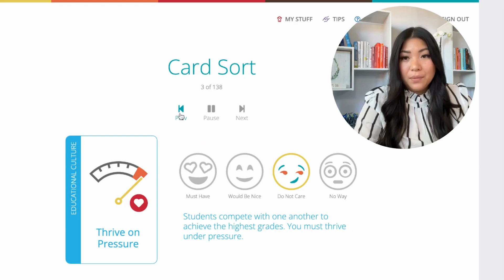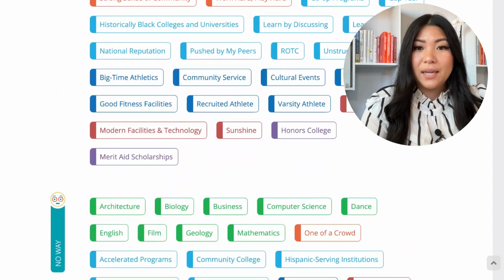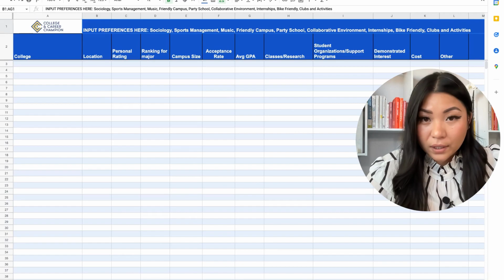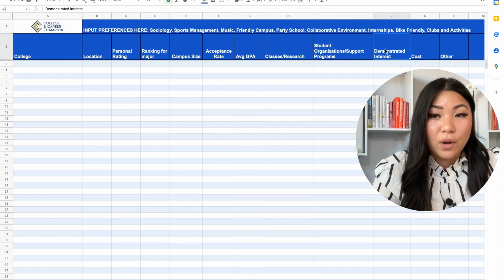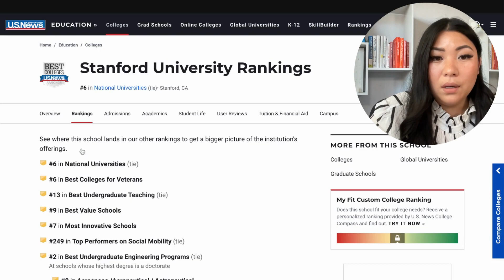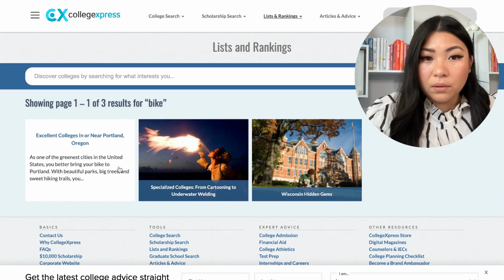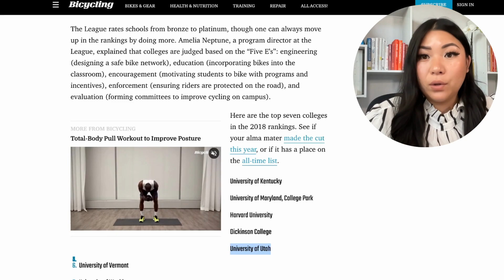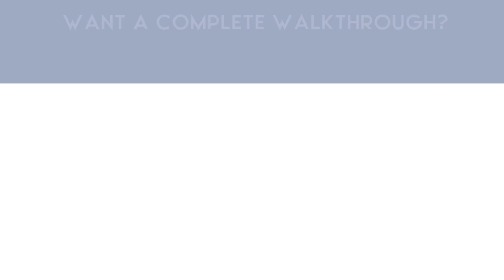How to Choose the Best Colleges for You (research, culture, keeping organized, +more)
Don't know where to start in building your college application list? I go over the fundamentals and tools on how to find the right colleges for you by doing intentional research, identifying college preferences, and keeping organized. This is a small portion of my college and career preparation course so if you want the comprehensive guide, check out my course below.

👋 About College and Career Champion
I am Tiffany Phu, a college and career advisor passionate about helping students and professionals prepare for their desired career path especially through post-secondary education. I also specialize in career readiness with resume assistance, identifying strengths and interests.

TIMESTAMP
0:00 | Introduction
0:07 | Using Corsava to identify college preferences
2:43 | Interpreting college preferences
4:17 | Components of the right college for you
5:18 | How to keep organized (tracker)
8:33 | How to research colleges
16:57 | Outro